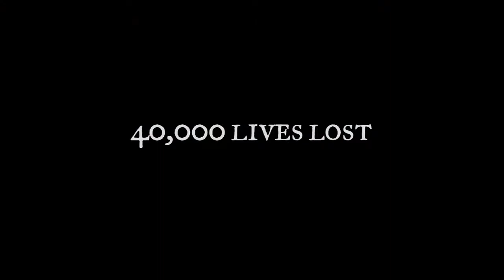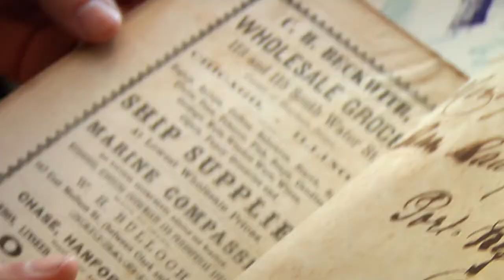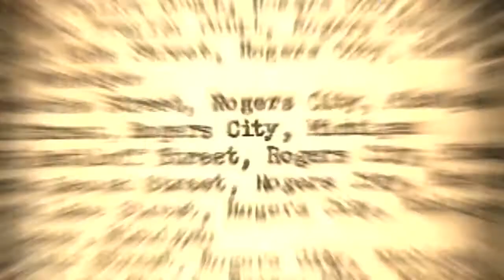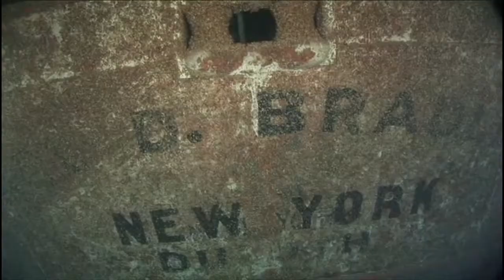American Wreck Hunters